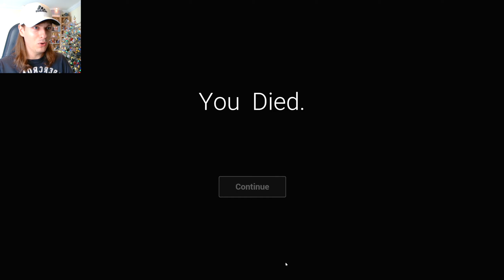CHICKEN FEET : UN POULET GÉANT QUI TROP PEUR ! Délires de Max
Un nouveau jeu d’horreur est arrivé, il s’appelle "Chicken Feet", et malgré l’histoire qui peut faire rire, attention car il peut faire très peur. Surtout si vous avez peur des oiseaux ou des objets géants, car ici, le méchant c’est un poulet géant !

Chapitres :

00:00 Début de la vidéo et présentation
00:48 Lecture des commentaires
03:10 Générique et début du jeu
04:35 On entre dans le laboratoire secret
06:07 Dans la zone du poulet géant
07:19 Le poulet géant me pourchasse
09:10 JP le poulet géant m’attrape
10:50 Le poulet me retrouve
12:05 Je sors de la première zone et j’arrive dans la grange
14:03 L’énigme de l’ascenseur impossible
16:00 Je me moque de JP le poulet
18:00 Le poulet géant se venge et m’attrape encore
18:45 J’arrive enfin à prendre l’ascenseur mais ça tourne mal
20:33 Je me réveille du cauchemar mais c’est pire
22:38 Je découvre un personnage très étrange
24:40 Arrivée dans une nouvelle zone
25:32 Le poulet géant est de retour
28:08 J’active le gaz et j’endors le poulet
30:04 Fin de la vidéo et merci